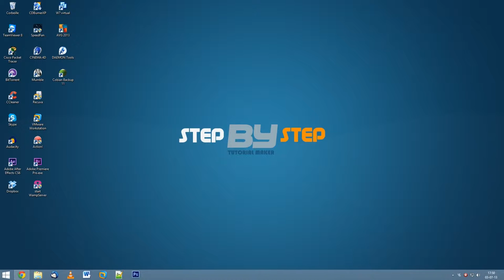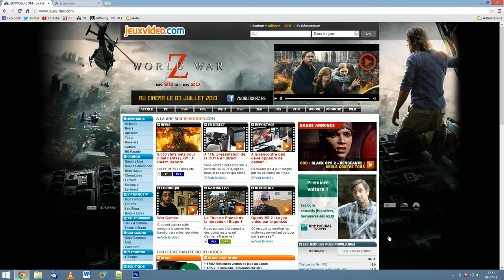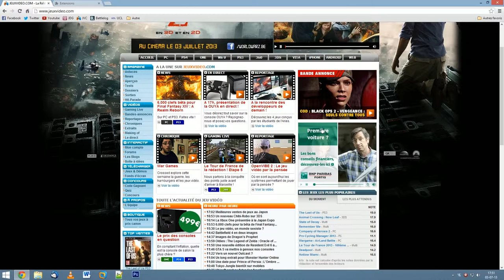Bloquer les publicités sur Internet ! | Adblock Plus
Voici une petite astuce pour bloquer les pubs sur Internet.